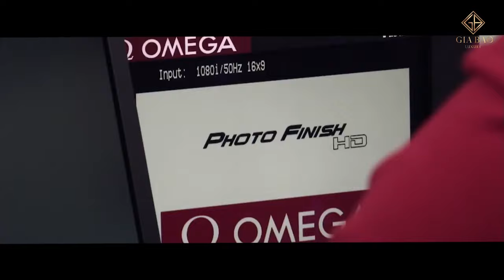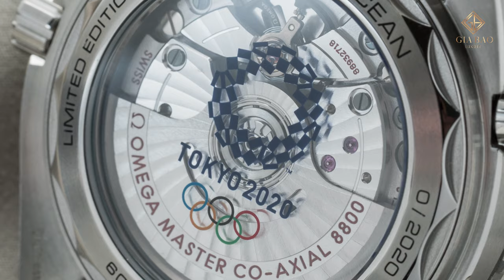Omega tiếp tục đồng hành thế vận hội Olympic Tokyo 2020 với hai mẫu đồng hồ mới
Hệ thống showroom:
- 69 Quang Trung, Hai Bà Trưng, Hà Nội
- 55 Đống Đa, Hải Châu, Đà Nẵng
- 164 Trần Hưng Đạo, Quận 1, TP Hồ Chí Minh